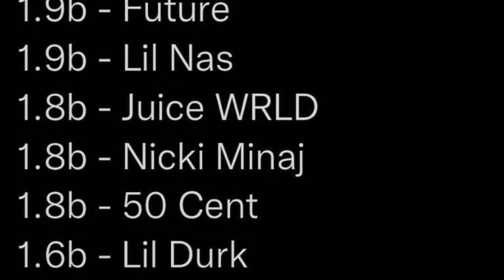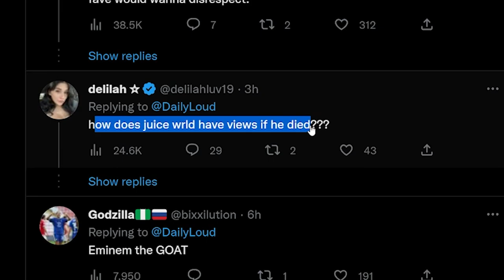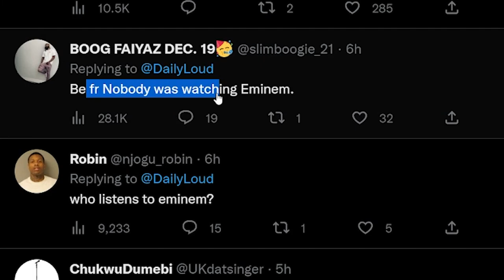EMINEM TOPPED 2022 YOUTUBE VIEWS AND PEOPLE ARE MAD LOL